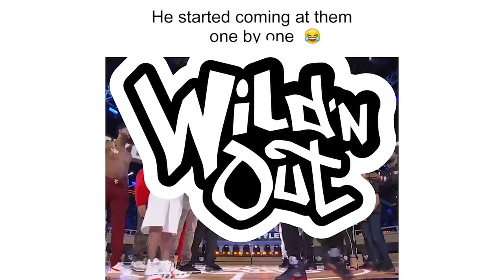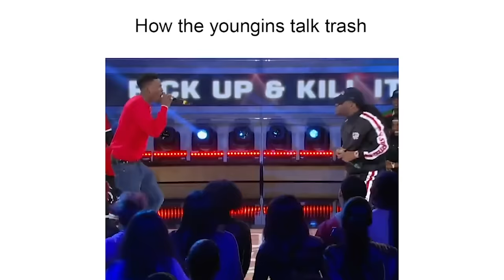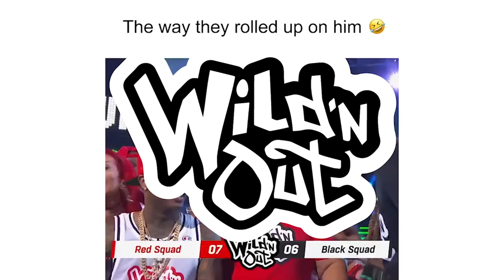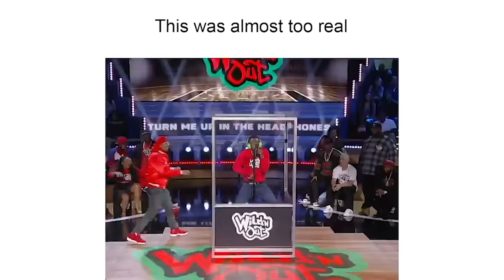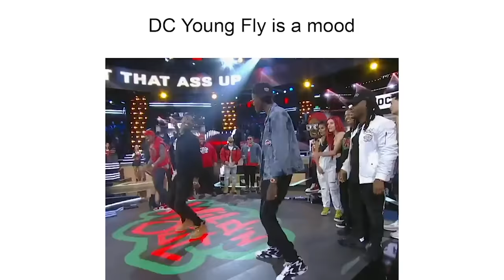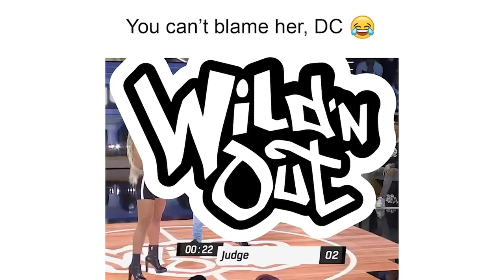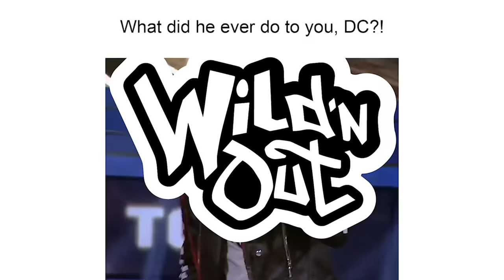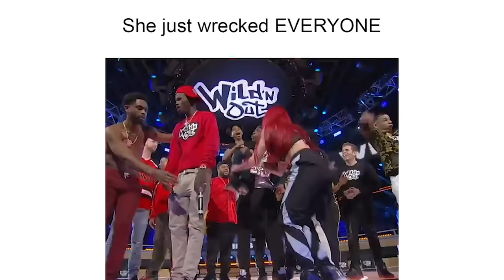Wild ‘N In w/ Your Faves: DC Young Fly SUPER COMPILATION | Best of: Wild 'N Out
If you’re looking for a guaranteed fun way to pass some of the time you’re spending at home, look no further: this is a DC Young Fly Super Compilation. DC’s best moments, back-to-back-to-back. You’re welcome.